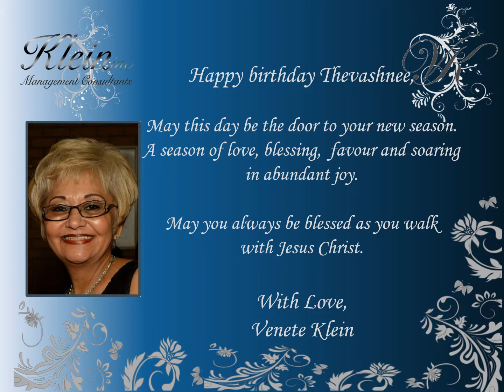Happy Birthday Thevashnee